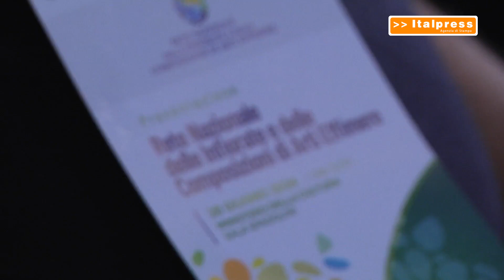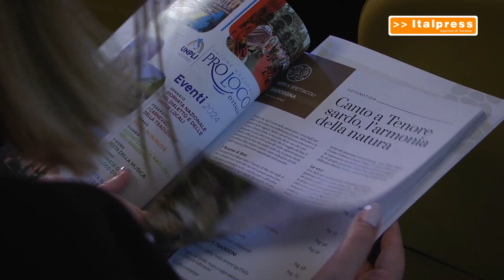Pro Loco, al via la prima Rete Nazionale delle Infiorate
ROMA (ITALPRESS) - Nasce la prima Rete Nazionale delle Infiorate e delle Composizioni di Arti Effimere promossa dall'Unpli, l'Unione nazionale Pro Loco d'Italia, e presentata al ministero della Cultura. L'iniziativa ha l'obiettivo di promuovere e valorizzare l'Infiorata, una ricorrenza in grado di legare le comunità locali alle proprie tradizioni, facendole avvicinare a un rito con oltre quattro secoli di storia, attraverso la creatività e la passione di artisti e volontari che utilizzano le tecniche e i materiali più disparati.
xc3/mgg/gtr